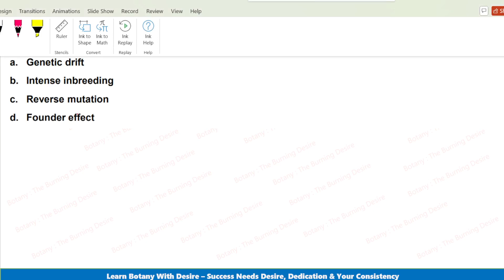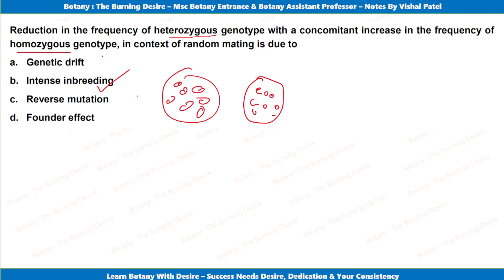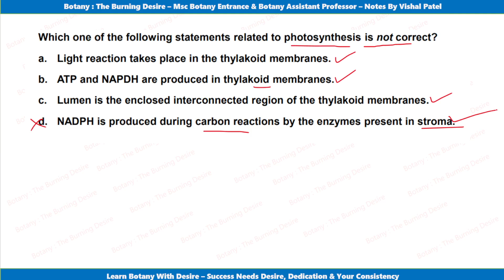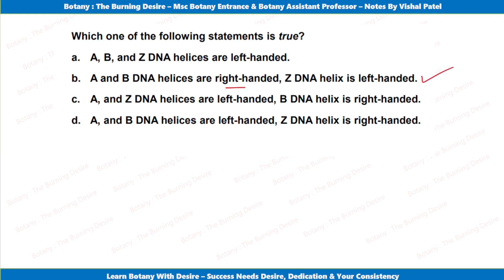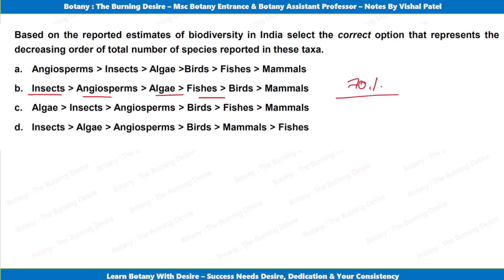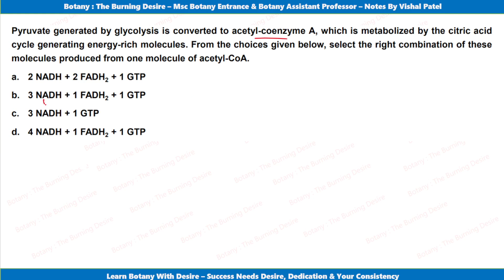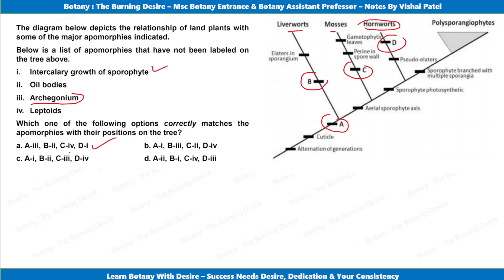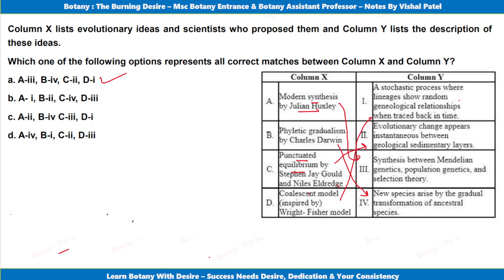CSIR PYQ Series - 01 | Important MCQ for CSIR GATE | by Vishal Sir